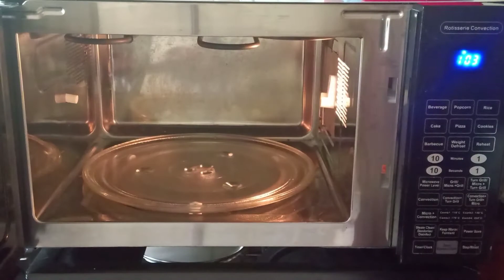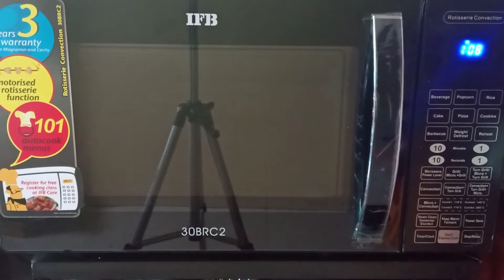Maggi Pizza Recipe | मैगी पिज़्ज़ा रेसिपी | Microwave Recipes | Ifb 30brc2